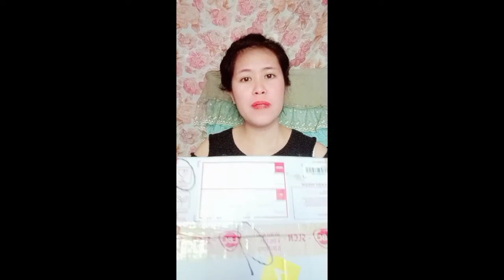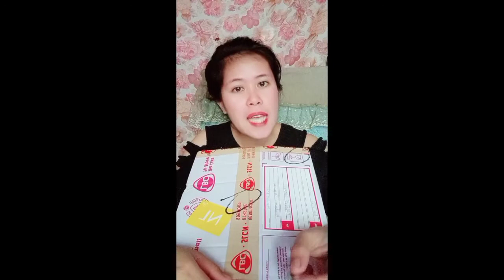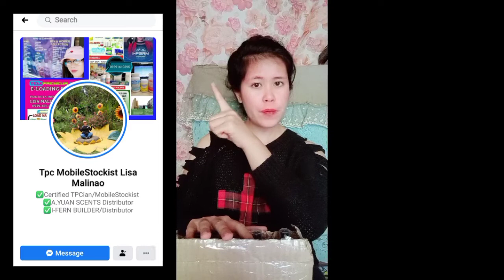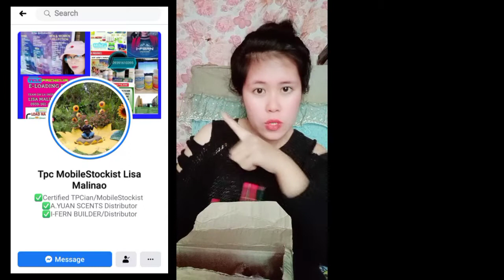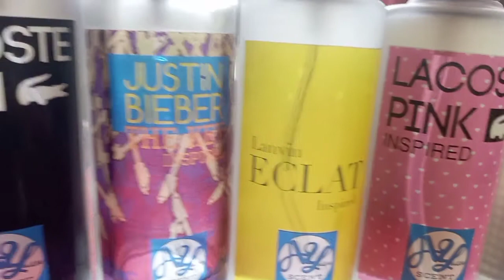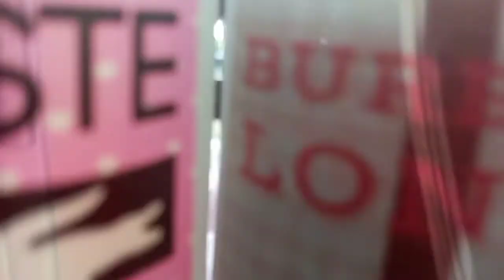Unboxing LBC padala Ayuan Scents Perfume |Lovelyn Enrique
Vlog Title:Unboxing LBC padala Ayuan Scents Perfume

💕Start your own PERFUME BUSINESS with low capital but great income potential now..!!!

💕Mahilig kaba sa PABANGO? o kaya naman may kilala ka ba na mahilig sa PABANGO?

💕A PERFECT Gift for any occasions and a PERFECT BUSINESS as well..💗
👍 20% oil-based
👍 long lasting (up to 48 hours)
👍 high quality
👍 skin-friendly
👍 does not stain your clothes
👍 very affordable
👍proven and tested..!

✅perfect perfume para sayo ang Ayuan scents

Unboxing gift from my friend, thank you so much for the love.

And bell the button All to notify my new upload video.